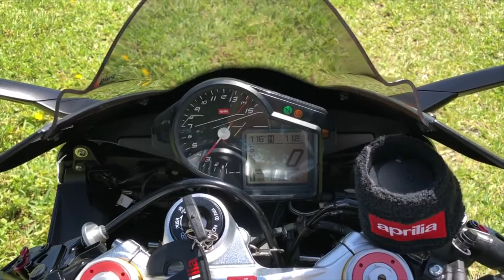2014 APRILIA RSV4 R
2014 APRILIA RSV4 R. Very clean. Looks and runs great, good tires. No dents. Clean title. With Graves exhaust. Includes parts. 10264 miles.

VIN# ZD4RKUA43ES000374